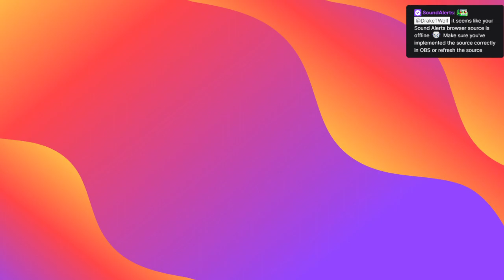BPM: Bullets Per Minutes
Over one hour of BPM.